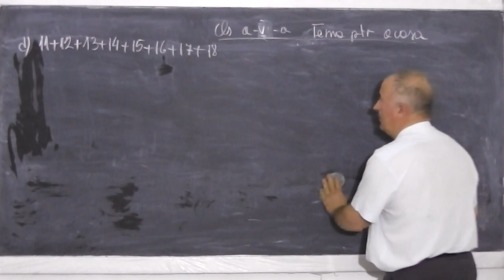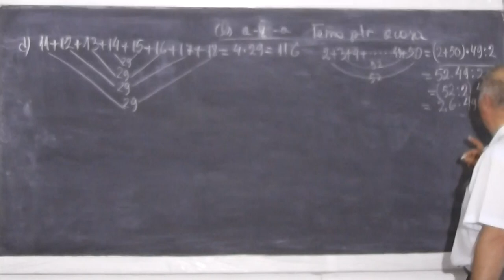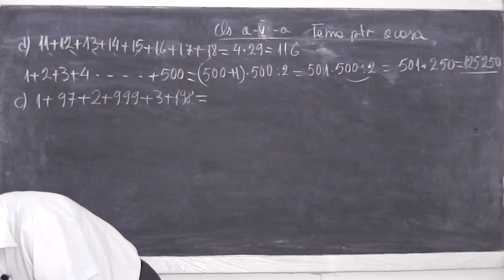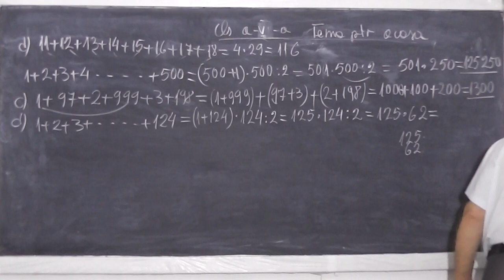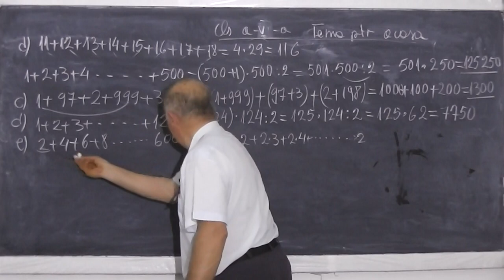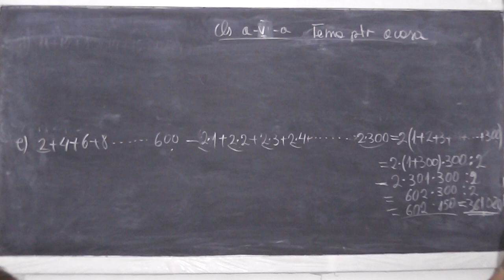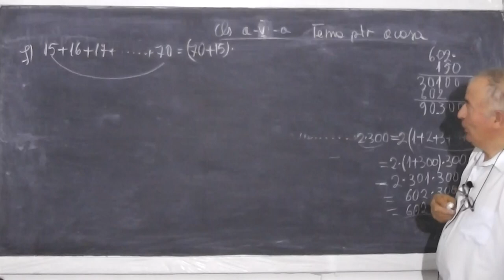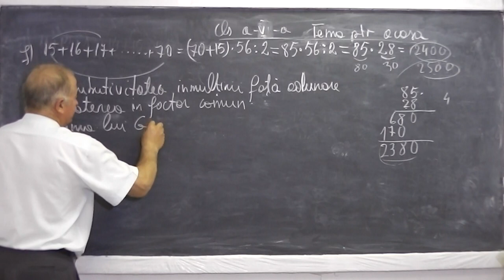2/2 Lectia 611 - Distributivitatea inmultirii Scoaterea in factor comun Sume Gauss - Tema Clasa 5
Daca lectia va este utila, as aprecia un Like si Share - In aceasta lectie de matematica pe care o puteti vedea in direct si pe ne ocupam de tema pentru acasa la clasa a V-a. Subiecte atinse in lectie: Exercitii cu distributivitatea inmultirii fata de adunare, Scoaterea in factor comun si Suma lui Gauss. Daca lectia va este utila, as aprecia un Share si Like - VIDEO MATEMATICA cu Proful Online sau cautati pe Google: profu online Ioan Ursu

- 1/2 Lectia 611 - Distributivitatea inmultirii Scoaterea in factor comun Sume Gauss - Tema Clasa 5
- 2/2 Lectia 611 - Distributivitatea inmultirii Scoaterea in factor comun Sume Gauss - Tema Clasa 5
- Lectia 611 - Distributivitatea inmultirii Scoaterea in factor comun Sume Gauss - Tema Clasa 5